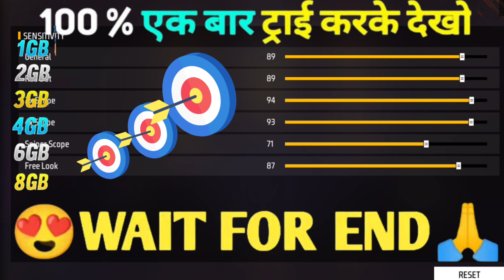NEW OB 36 UPDATE BEST SENSITIVITY SETTINGS FREE FIRE MAX 🔥 | ALL GUN 🔥 AUTO HEADSHOT SETTING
FREE FIRE MAX CONTROL SETTING FULL DETAILS | FREE FIRE PRO PLAYER SETTING 2022 | FF MAX SETTING
LND•86K views

5 Easy Headshot Trick | Headshot Trick In Free | Free Fire me Headshot Kaise Mare | Free Fire
WhitePro Gaming

TOP 50+ BIGGEST CHANGES IN FREE FIRE🔥🤯| OB36 UPDATE FREE FIRE | FREE FIRE NEW UPDATE | FF NEW UPDATE
New

FLIRTING & TROLLING RANDOM CUTE GIRL ON LONE WOLF😱 OP REACTION🔥 SHE CALL ME BOT
Laka Gaming

MAFIA GAMING YT
New

NEW SENSITIVITY SETTING 🔥|| 3GB & 4GB RAM BEST SENSITIVITY SETTING | FREE FIRE ONE TAP SENSITIVITY |
Malik

MAFIA GAMING YT

NEW BEST ONE TAP SENSITIVITY 🔥 | ALL WEAPONS 🔥 AUTO HEADSHOT SENSITIVITY SETTINGS FREE FIRE MAX |

free fire best sensitivity | free fire headshot setting | headshot sensitivity |free fire, free fire best sensitivity | free fire headshot setting | headshot sensitivity |free fire

Best Sensitivity After Update OB36 🔥| New Sensitivity Free Fire | Best Sensitivity For Free Fire

Best Sensitivity For Free Fire🔥| New Headshot Sensitivity Settings | Headshot Settings in Free Fire

 Best Sensitivity Settings After Update 🤫 | New Auto Headshot Setting 2022 | One Tap Setting Free Fire

New Auto Headshot Sensitivity For All Guns After
Update I Best Sensitivity Free Fire & Free Fire Max I After New OB36 Update

Best Headshot Sensitivity Free Fire 🔥| New Headshot Sensitivity Settings | Headshot Setting

new sensitivity free fire 2022
new sensitivity free fire max
new sensitivity free fire headshot
new sensitivity best sensitivity for free fire

free fire auto headshot sensitivity 2021
free fire auto headshot sensitivity 2020
free fire headshot sensitivity app
free fire headshot sensitivity mobile
free fire headshot sensitivity gfx tool
best sensitivity for free fire max after
update
best sensitivity for free fire max 4gb ram
after update
best sensitivity for free fire 4gb ram after
update
best sensitivity for free fire 6gb ram after
update
best sensitivity for free fire 3gb ram after
update
best sensitivity for free fire 2gb ram after
update
best sensitivity for free fire after ob36
update
best sensitivity for 2gb ram phone free fire
after update
update

(1).best sensitivity for free fire max
(20).desert eagle one tap headshot trick (21).one tap headshot trick
(22).free fire max headshot trickBest (23).sensitivity for free fire maxgarena
(24).free fire tik tok
(25).free fire sensitivity settings
(26).New secret sensitivity setting Raistar
(27).best sensitivity for free fire auto (28).headshot beautiful ob
(29).New ob36 update headshot setting
 (30).New ob36 update sensitivity settings